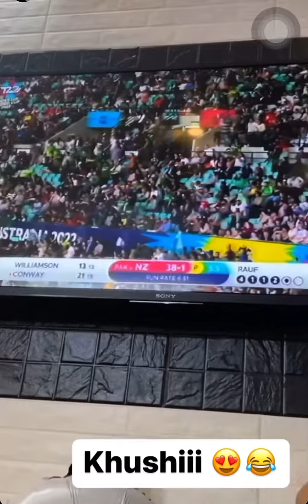Semi-Final review by Maaz Safdar